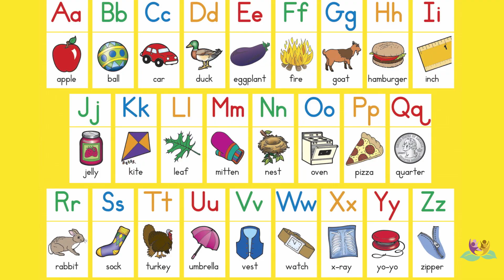LEARNING MY ABC'S ~ with MR. PABLO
Join Mr. Pablo in song as he plays the conga and sings the abc's.

"Lotus Bloom Presents" is a special video series bringing you the best of our playgroups at home!

Lotus Bloom is committed to staying connected with Oakland families just like yours to decrease isolation, meet basic needs, and foster lasting and impactful connections.

Let us know what you think about “Lotus Bloom Presents” in this quick survey, available in 4 languages:

Check out Lotus Bloom's Community Resource Kit for health and safety information, parenting and self care tips, and connections to services. The kit can be easily accessed by anyone via a computer and all mobile devices.